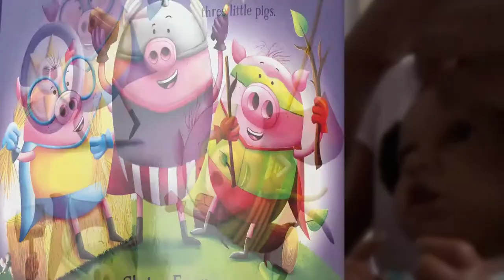My REBORN ( Lisa Joy)!! Hair wash day /visits HAIRDRESSER for the first time... 🤦‍♀️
I washed my REBORN hair and it was a challenge because i took her to the hairdresser and this is what happened...Enjoy!!